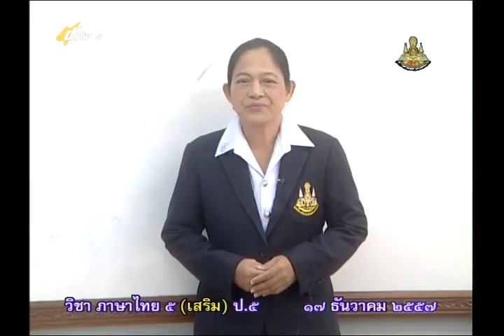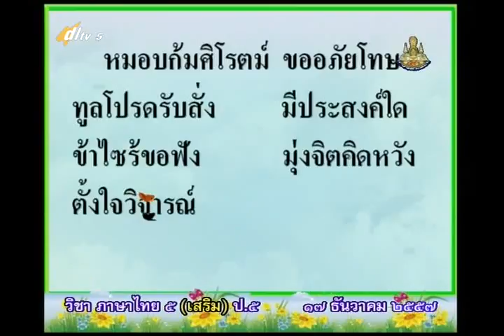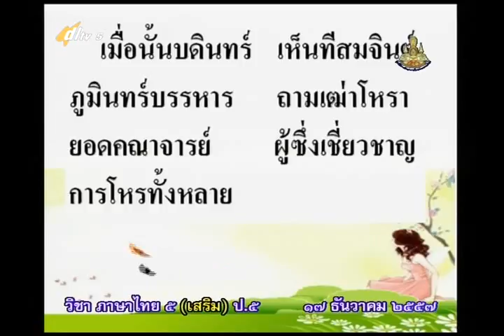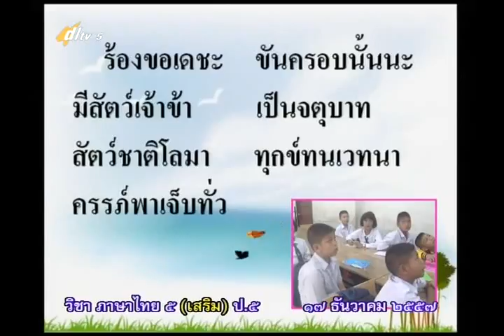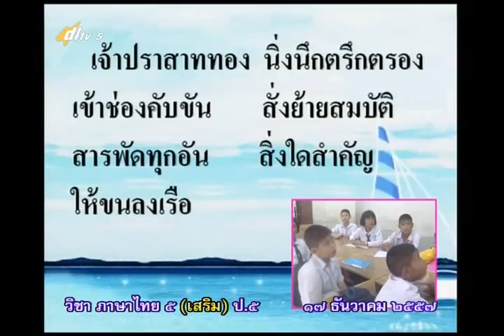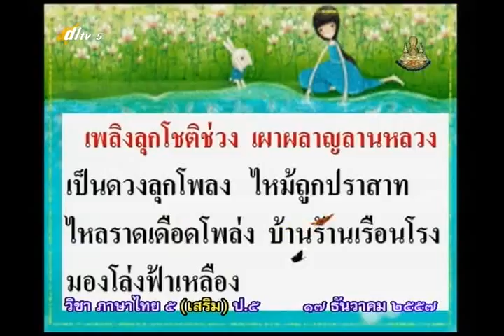034A+5171257+ท+วรรณกรรมน่าศึกษา2+thaip5+dl57t2